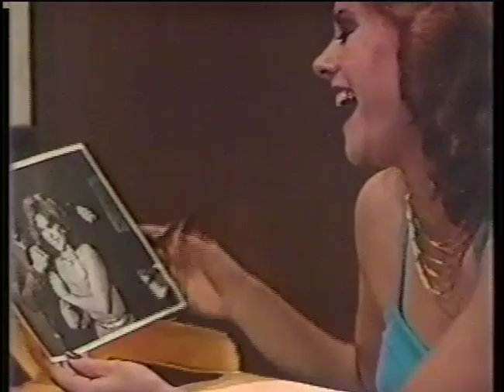Edge of Night May 10, 1982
This is the Episode of the Edge of Night from May 10, 1982.  Sid (Meg Myles) asks Hector about Smiley (Frank Gorshin).  Sky (Larkin Malloy) told Libby about what Geraldine said about Damian.  Damian (Christopher Jarrett) told Derek (Dennis Parker) about Eddie.  Poppy (Karen Needle) took a package of pictures for Eddie.  Cliff (Ernie Townsend) and Mitzi (Lela Ivey) took Didi (Mariann Aalda) out to Sid's while waiting for Calvin.  Cliff asked Eddie about the scam on Raven.  Smiley found Raven (Sharon Gabet).